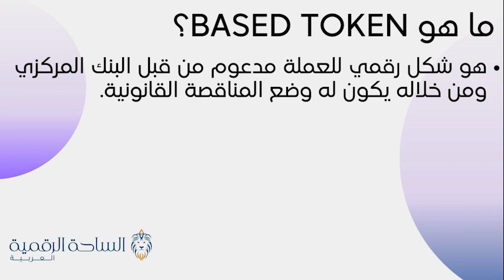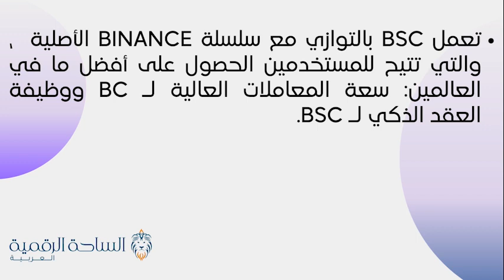BDC / Based Token العملة الرقمية